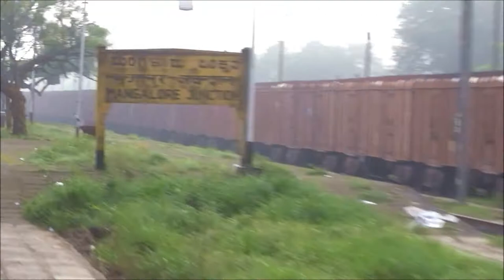VERNA PASSENEGR CHUGGING TOWARDS MANGALORE JUNCTION (56640)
Madgaon bound Mangalore-Verna Passenger beautifully chugging , honking and quickly picks up speed as it  moves towards Mangalore Junction soon after leaving Mangalore Central in Lush green surroundings of Mangalore.

The train is curtailed at Madgaon during Monsson season otherwise goes till Verna , Goa and returns back to Mangalore the same day.

This is one of the best trains to enjoy the complete Coastal belt of Karnataka on the KOnkan Railway line.

Just loved the curve at Mangalore junction outer.

The loco was a GOC WDM2 in a TNP livery , close up of the loco towards the end of the video taken at Madgaon Junction.

Alco lovers will enjoy the first half of the video =)